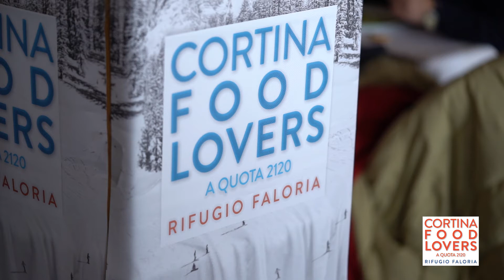FoodLovers Faloria 2019 Video